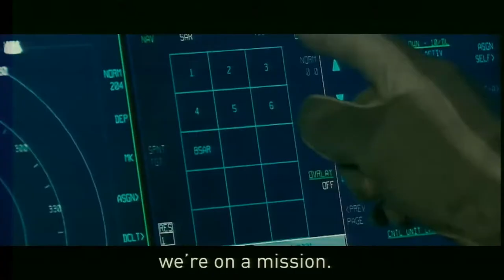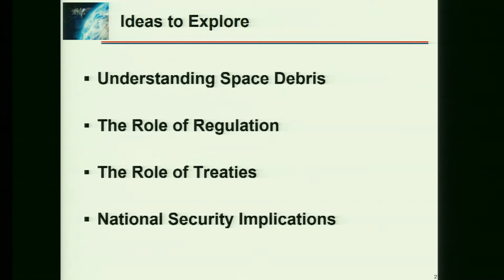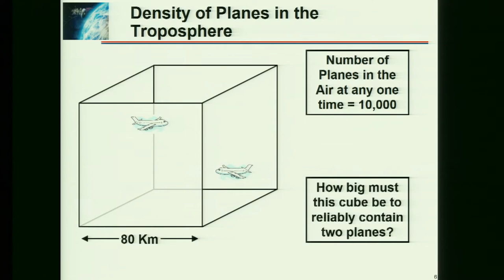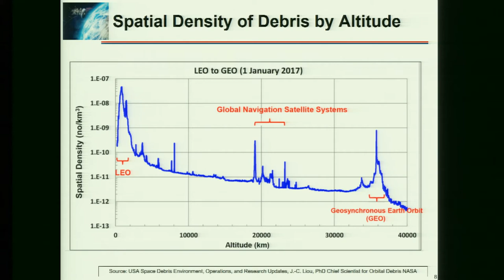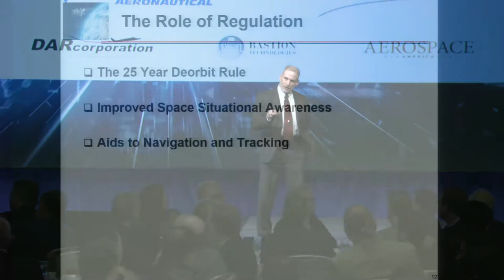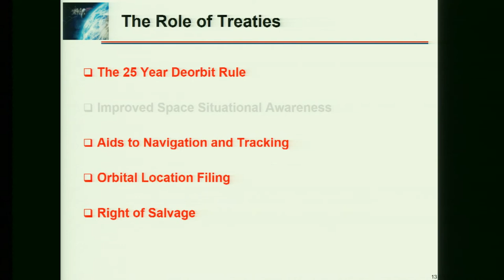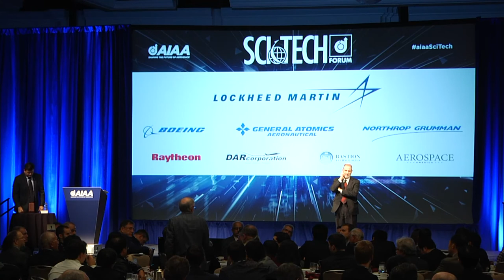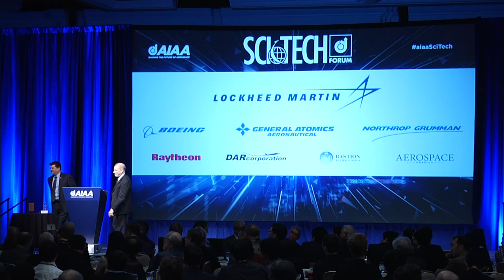2019 AIAA Durand Lecture for Public Service - Doug Loverro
2019 AIAA Durand Lecture for Public Service - Doug Loverro, U.S. deputy assistant secretary of defense for space, at the 2019 AIAA SciTech Forum